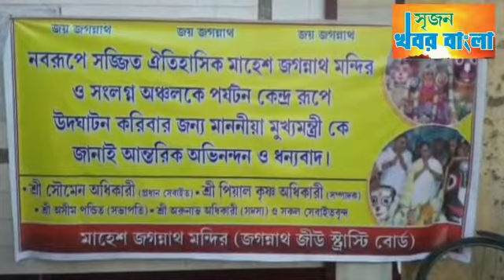ভার্চুয়ালি শ্রীরামপুর মাহেশ জগন্নাথ মন্দিরের উদ্বোধন করলেন মখ‍্যমন্ত্রী মমতা বন্দোপাধ‍্যায়।